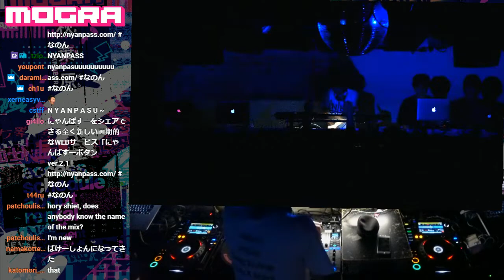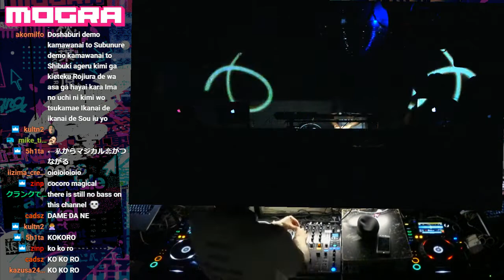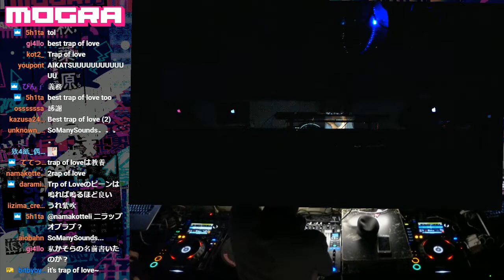Nor live at ANISON MATRIX!! Sep 1, 2018 (Full DJ set)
Kizuna AI's trackmaker is here!

PS: Two audio ID blocks sucks af.